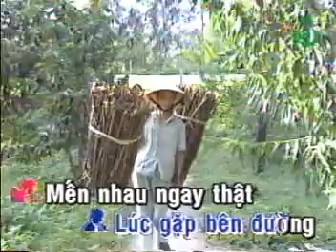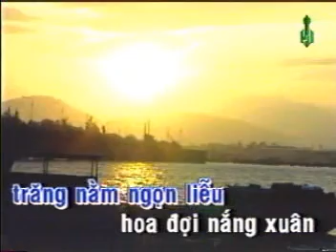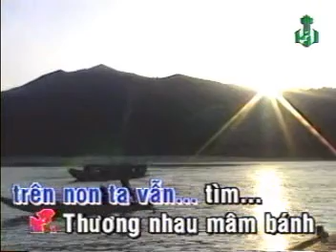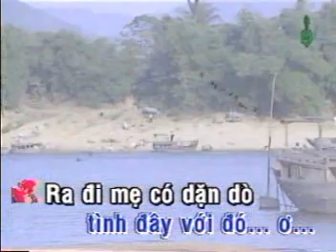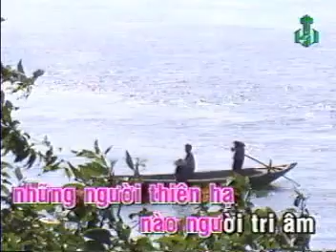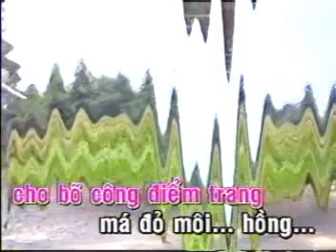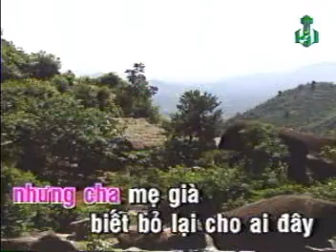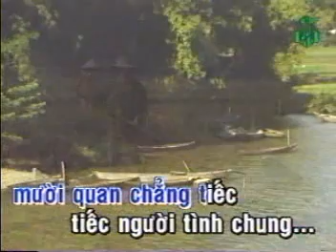karaoke tanco Tinh Duyen -ca voi 545.wmv